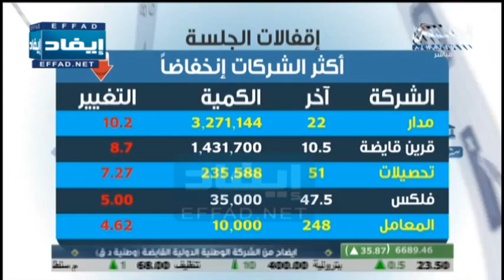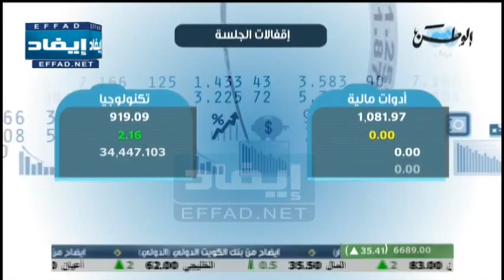ملخص سوق الكويت للأوراق المالية .. 3 فبراير 2015